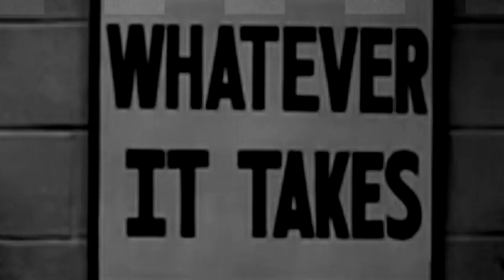HARDCORE Motivation - No Time Left To Waste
- Chat LIVE to the PROS!

Soundtracks:
Celldweller - The Sentinel (0:00 - 1:16 ; 2:55 - 3:29)
Steve Jablonsky - It's Our Fight (1:17 - 2:54)

Video by ShaqX